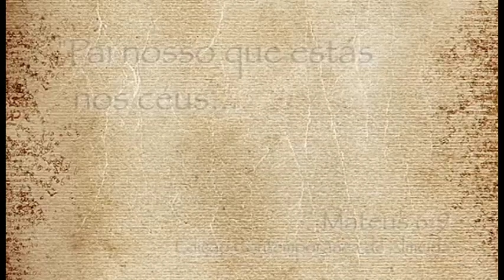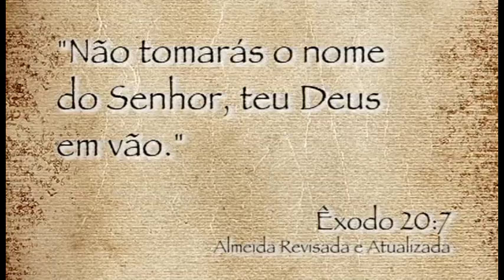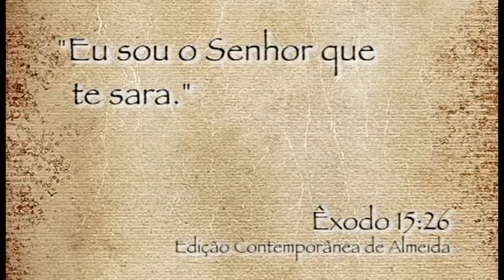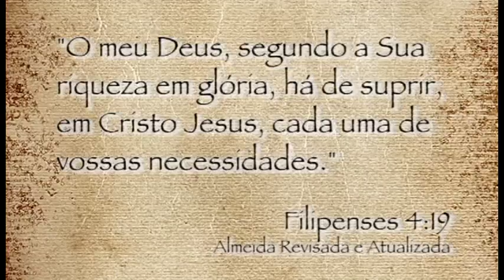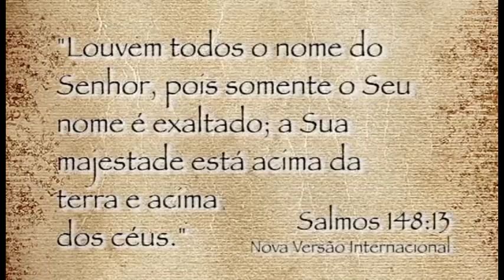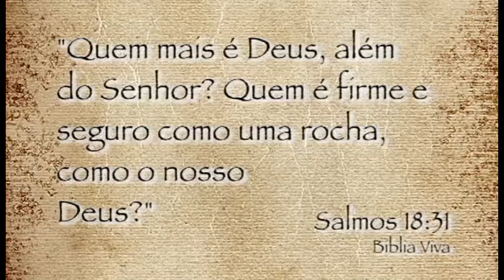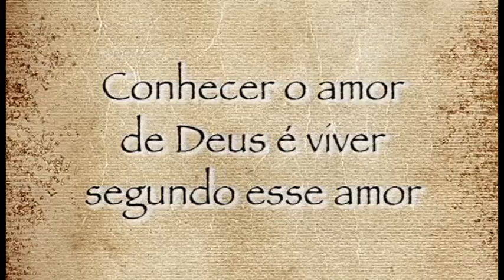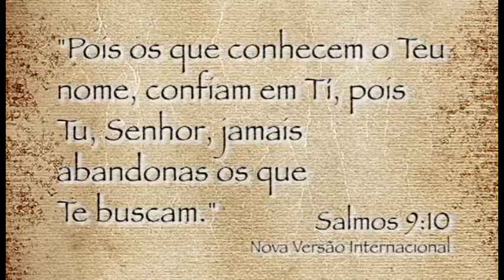PATER HEMON - 2 de 8 - A Súplica de Reconhecimento